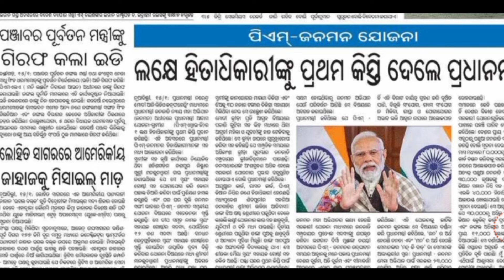1 lakh beneficiaries got money under Pm Janman Yojana Act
1 lakh beneficiaries got money under Pm Janman Yojana Act | pm janman yojana

jan dhan yojana bank account opening online sbi
pm kisan yojana installment money transfer date
pm kisan yojana 7th instalment money transfer date
jan dhan yojana bank account facilities
jan dhan yojana zero balance account open
pm kisan samman nidhi yojana online
jan dhan yojana bank balance check
pm janman yojana
pm janman yojana 2024
pm update